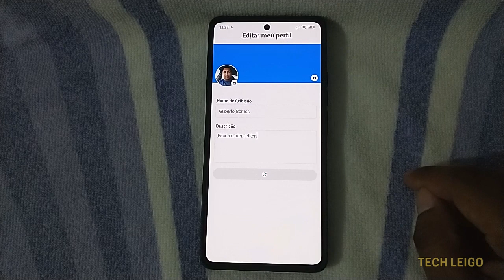Bluesky - Acrescente o nome de exibição e a descrição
Acrescente o nome de exibição e a descrição na rede social Bluesky.